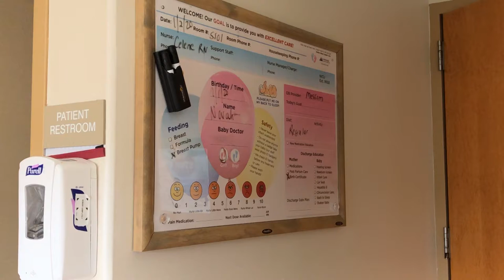Conemaugh welcomes first baby of the new year